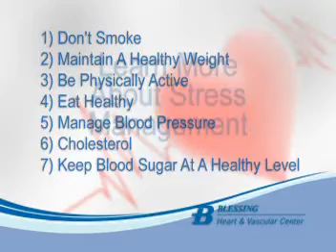LifeSimple7_Schwartz.mpg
Life's Simple 7 are the American Heart Association's steps to reduce your risk for heart disease. Watch this video to learn Life's Simple 7 and a bonud step from Dr. Irving Schwartz.